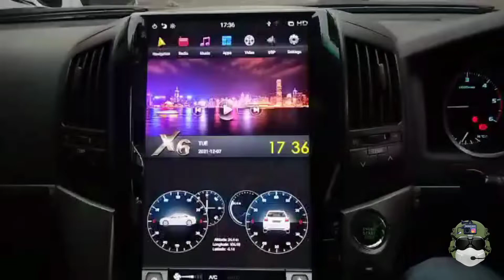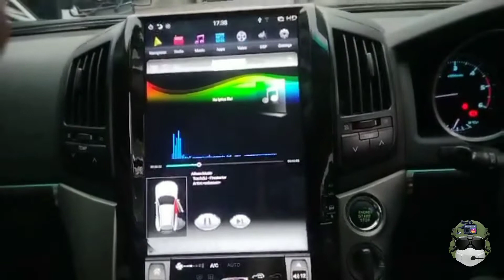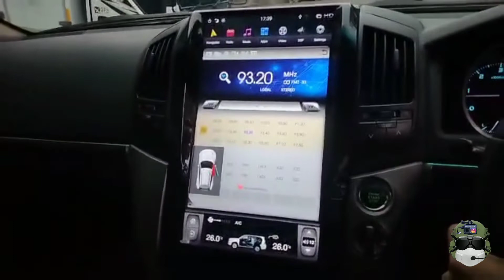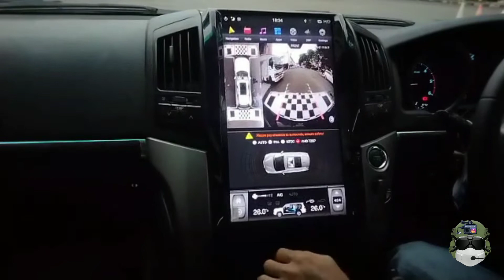Toyota Land Cruiser LC200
install Head Unit Android Tesla Style AVM Camera and Headset Android. Minat WA 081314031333